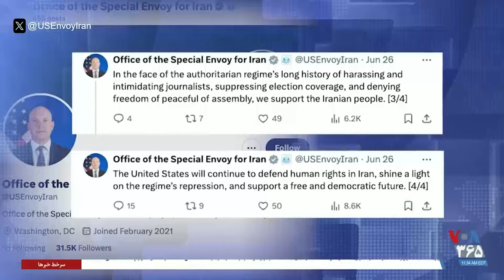نظر وزارت خارجه آمریکا در مورد انتخابات حکومتی در ایران: آزاد و عادلانه نیست